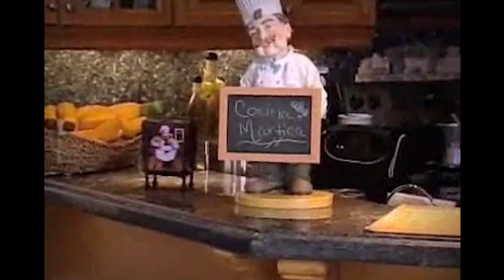Recuerdo junto a Martica " La del Café"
Este segmento lo grabamos en 2008 en casa de Martica y esposo Pascuito, hoy ambos se reencuentran en el cielo. Descanse Paz Martica